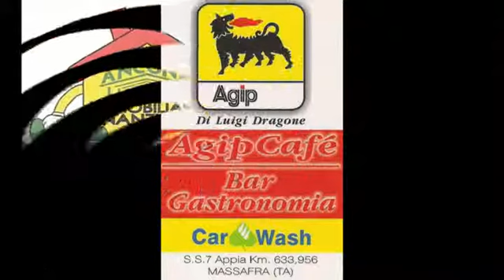FILIPPO CASTELLANETA AL VII° FESTIVAL APULIA 2013 TERZO QUARTO DI FINALE